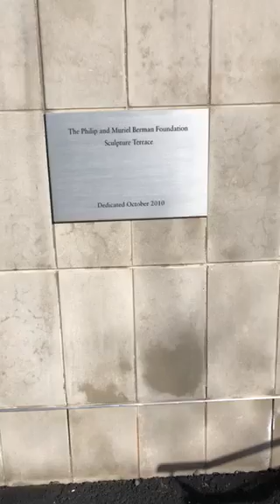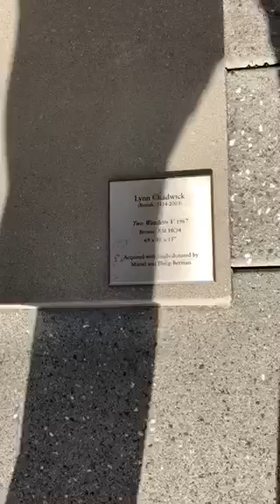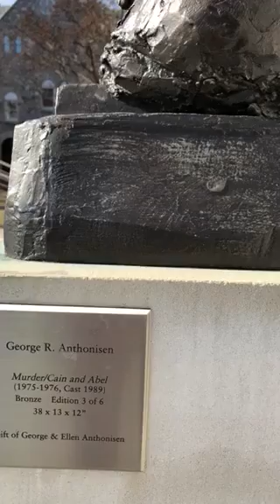Naked sculptures Ursinus College Lynn Chadwick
Bronze Sculptures  exotic naked sculptures Historic Collegeville, Papenna